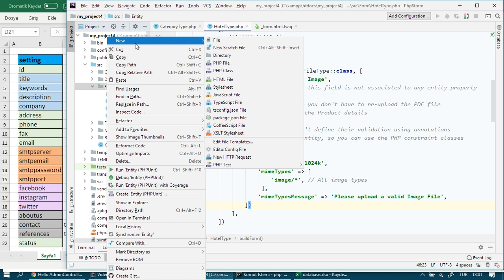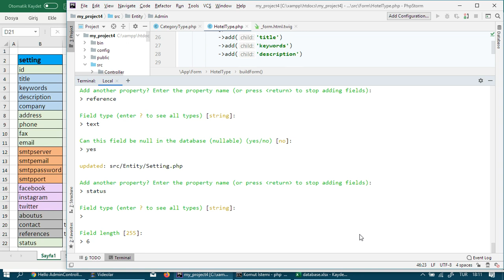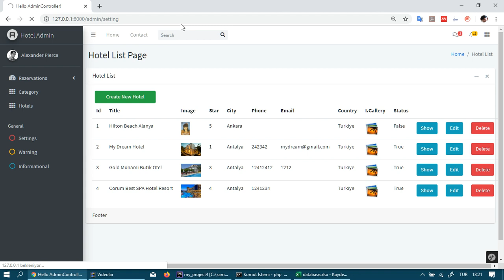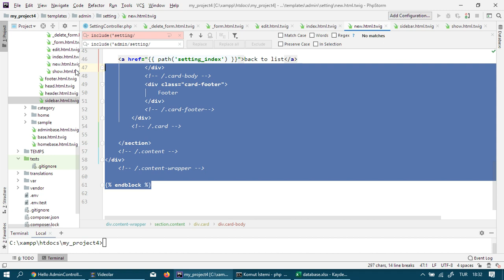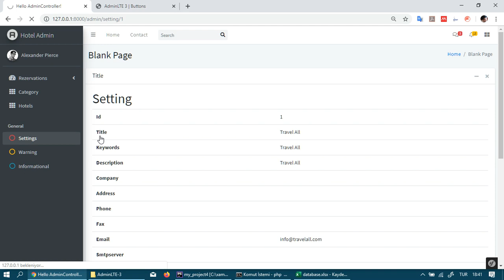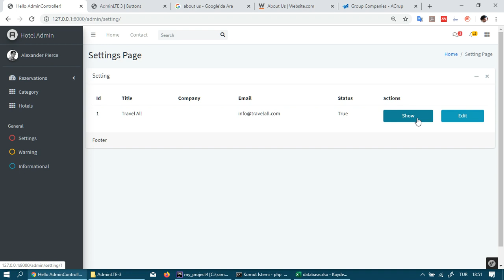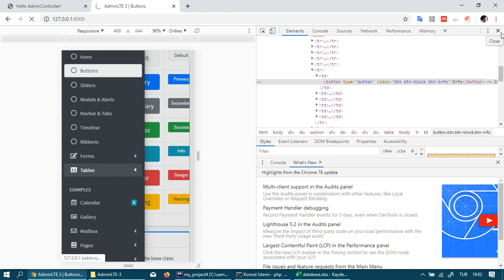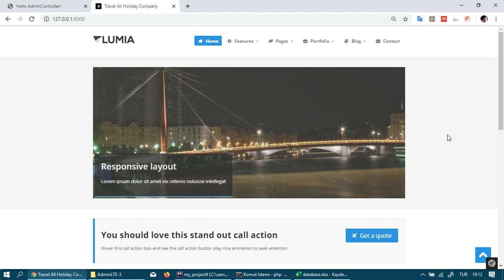13 Symfony Admin Settings Ayarlar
Symfony Admin Settings, Sitemiz için gerekli  olan  Ayarlar( meta CEO taglar, temel firma bilgileri, smtp email bilgileri, sosyal medya , hakkımızda, iletişim ve referans sayfaları)  gibi içeriklerin girilmesini ve düzenlenmesini sağlayan kısım anlatılmıştır.